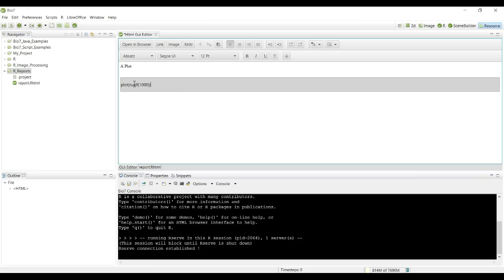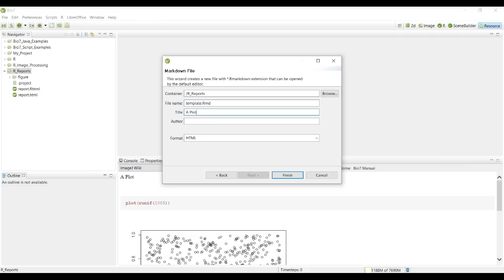Knitr and Rmarkdown